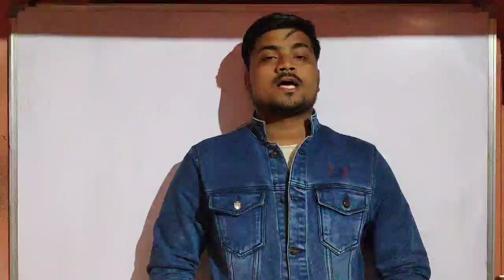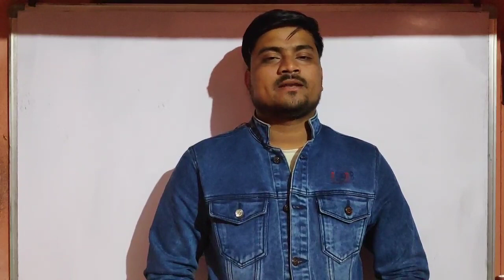BBMKU UG Sem-2 & PG Sem-2 परीक्षा पर चर्चा।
BBMKU